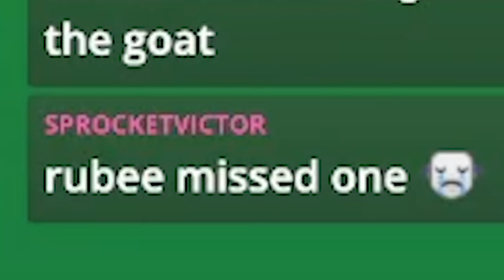Finding my First Shiny ✨ Nacli & Garganacl Shiny Race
As a member of TheNovaLeague I am contractually obligated to find at least one shiny or they'll evict me. Not really - it's just seems fun to participate in shiny races and I've got to practice with my first shiny hunt. Nacli, Naclstack, and Gargancl have been fun to use in my first playthrough of scarlet so far, so I thought it would be neat first hunt.

I failed to see that I would fail to see this subtle shiny... oops...

00:00 - QueenRubee Lore
02:18 - Beginning the 'Shiny Race'
04:05 - Oh hey, a Shiny
05:18 - First Shiny Fail…
10:18 - Rubee’s Tierlists
11:16 - First Shiny Win!
12:46 - Admiring Rubee's First Shiny

Thank you so much to our League Members for their support!

Pyro9312 - XanyXatu - EgoBlox - Astrogoatz - 042Omega - ChaChaSiracha - RyanWNumbers - Chobbis3 - Sebby

Huge Shoutout to Leage Loremaster OpalTokyo for the support for Gremlin's books!

Why're you still here man? C'mon, go back to your family. Your wife and kids miss you dearly. Please go back to them.